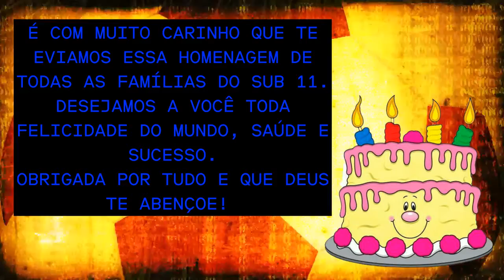MENSAGEM DE ANIVERSÁRIO DO SUB 11 PARA O PROF ROBSON